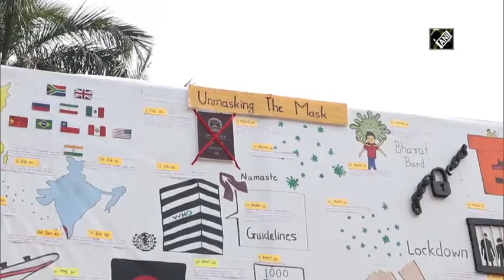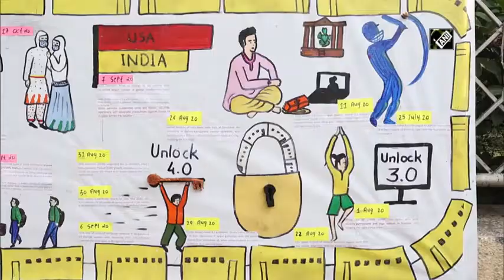Times of India